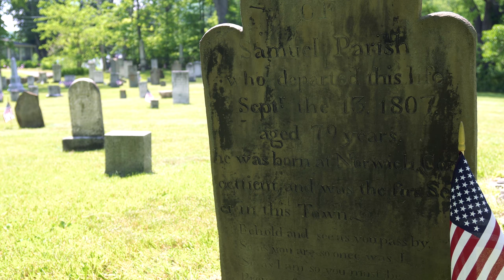Quiet Cemetery Scenes (4K, No Commentary)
Quiet afternoon somewhere in upstate New York, USA. One hour of different cemetery scenes with no people and no commentary. You will hear birds chirping, wind blowing, and occasional cars driving by on nearby roads. Various locations in the Finger Lakes region, 2017.